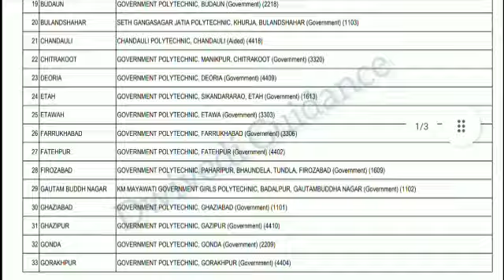jeecup Counselling 2021 | UP Polytechnic 2021 Counselling 2021 | District Help Centre List